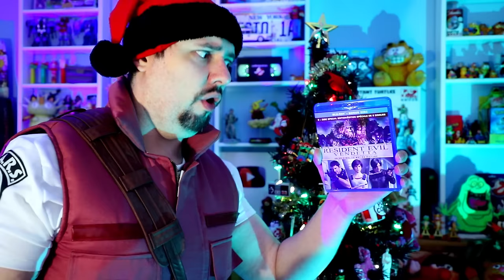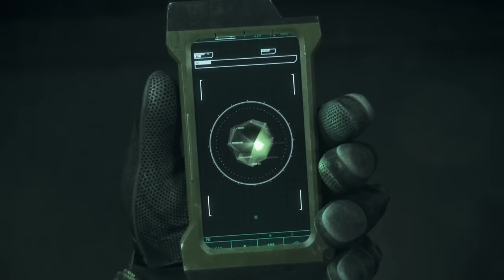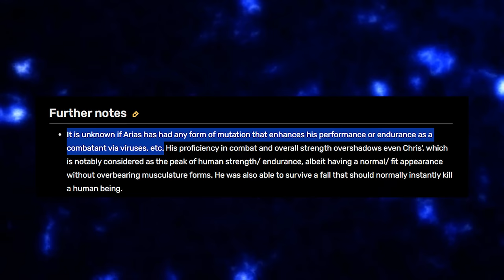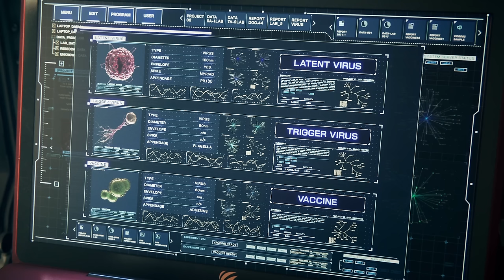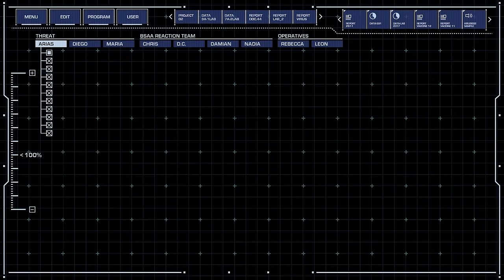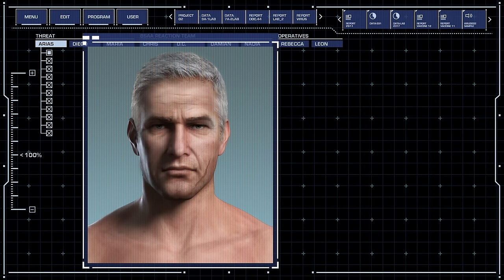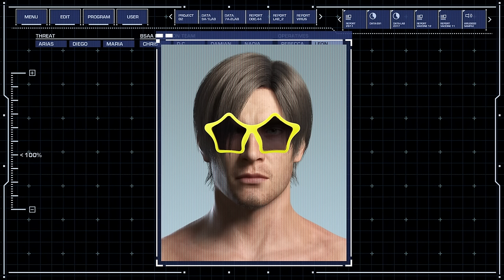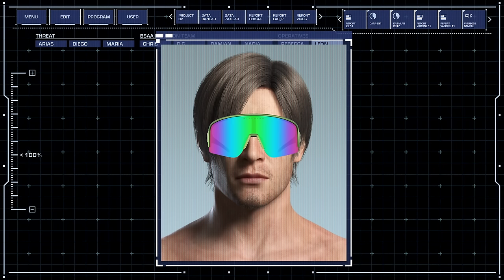Resident Evil: Vendetta - Why Did They Do This!?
Chris Redfield and Rebecca Chambers need to get that bum Leon to help them take out a NEW Wesker!